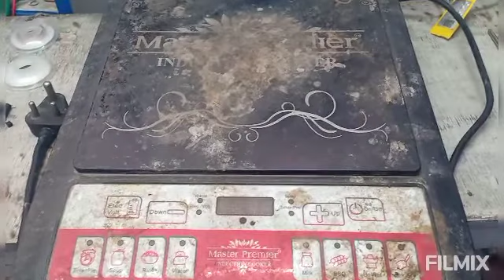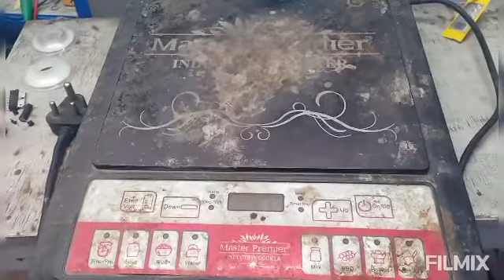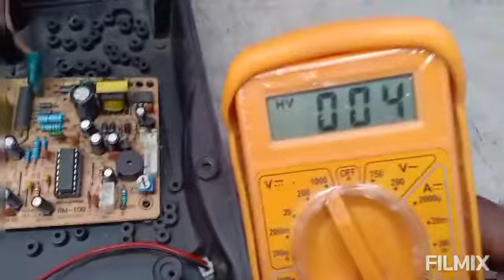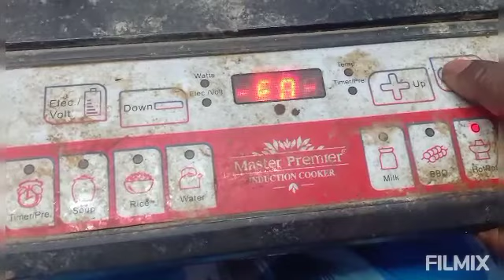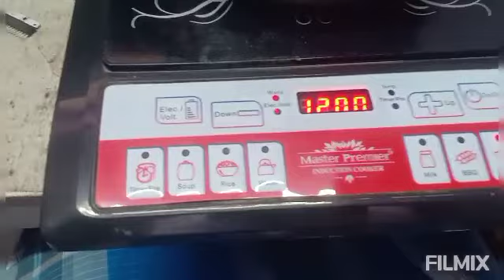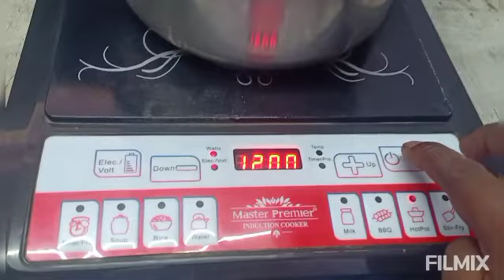Master induction stove repair in tamil மிக எளிய முறையில் சரி செய்ய ...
Master induction மிக எளிய முறையில் சரி செய்ய இந்த பதிவு போதும்..